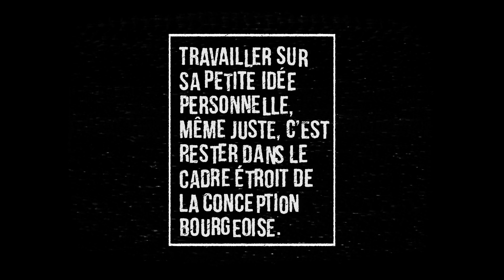Les Affiches de Mai 68, un film de Georges Khayat